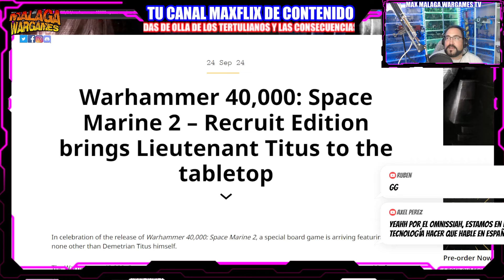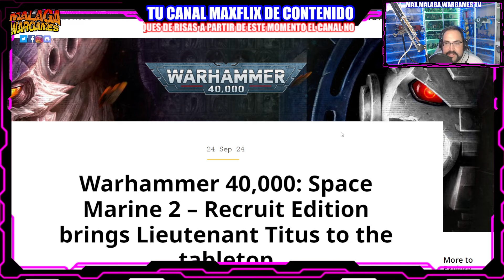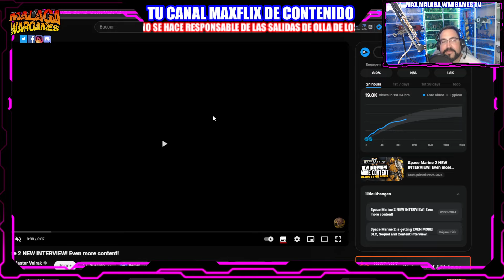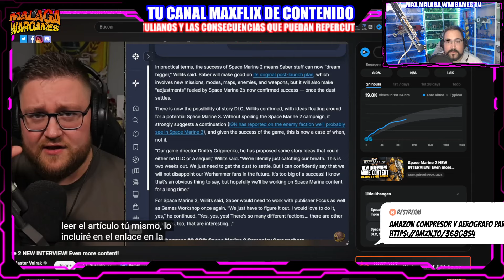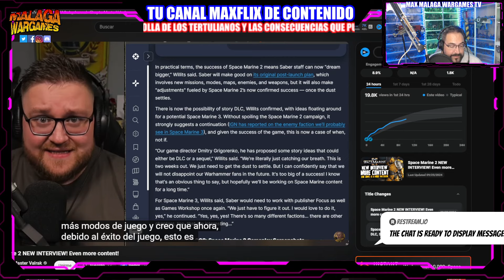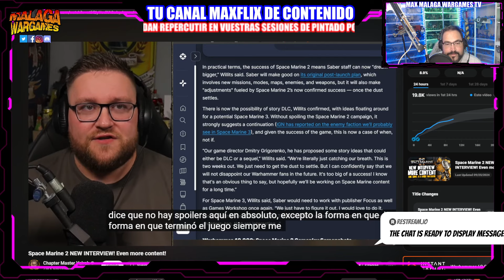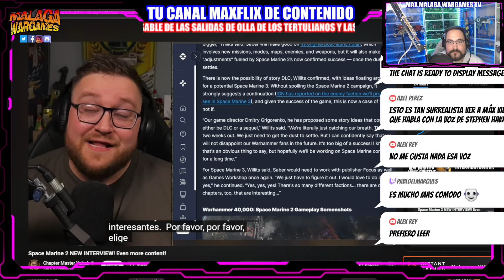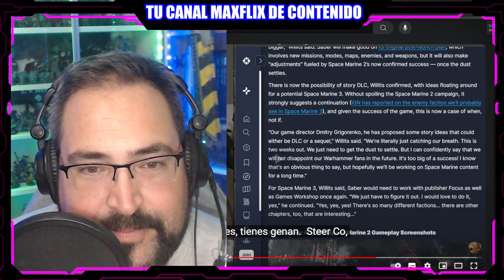ANUNCIADO Recruit Pack Titus Warhammer 40K para Tiendas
ANUNCIADO Recruit Pack Titus Warhammer 40K para Tiendas @ChapterMasterValrak

Happy Wargaming!